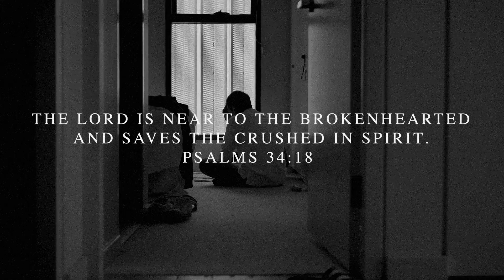FCF Good Friday and Resurrection Sunday Promo 2020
To the old and the new, welcome! Have you ever celebrated the Easter weekend online?! Well there's a first for everything! Join us online this year! His house is for the one, the many - for all.

All are welcome to join us from home on
Good Friday, April 10 at 3PM
Resurrection Sunday, April 12 at 9:30AM
To watch from home we will provide a youtube and Facebook link for you to watch and share to your loved ones!

Invite your friends, family, and neighbours by sharing our online link!

His reckless and undignified love pursues you and never ceases pouring out over you. Let His love overwhelm you and let it flow through you, that others might be touched and transformed by it.